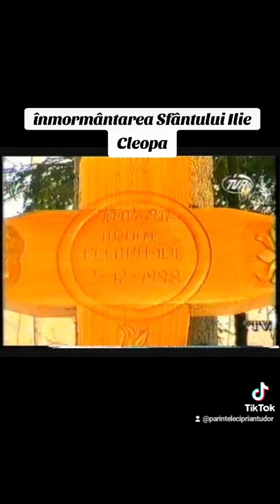înmormântarea sfântului Ilie Cleopa